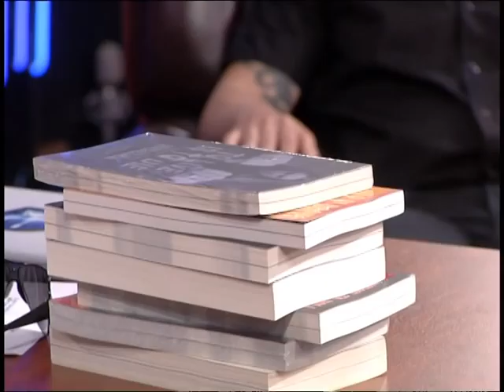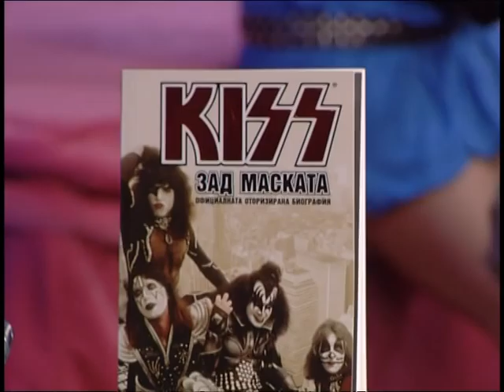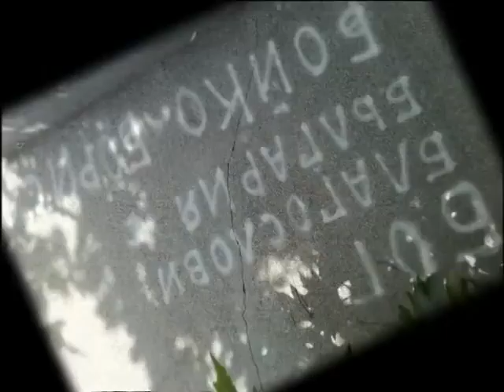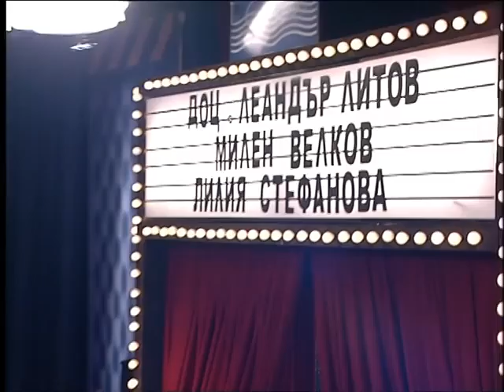2011-05-16 Milen Velkov, docent doktor Leandur Litov, Lilia Stefanova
A tribute to Ronnie James Dio